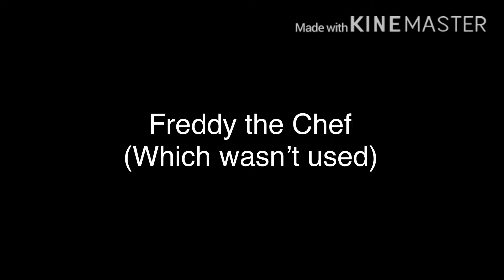Voices lines of Two Nights At Luis’s Funhouse